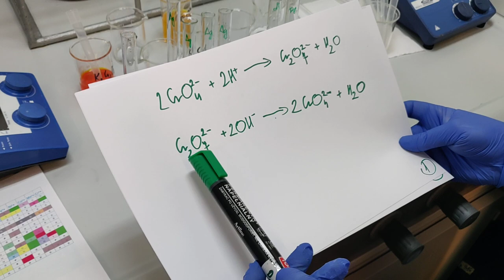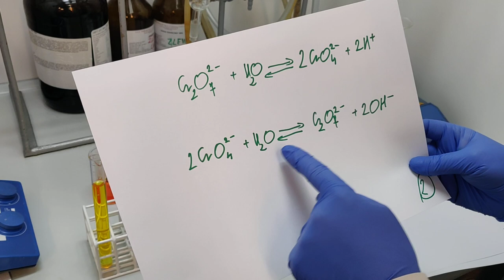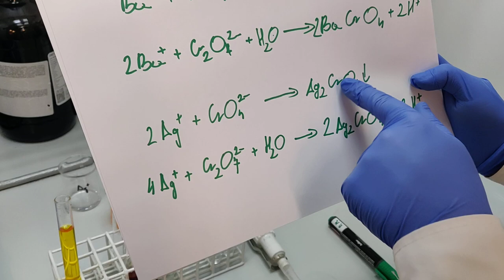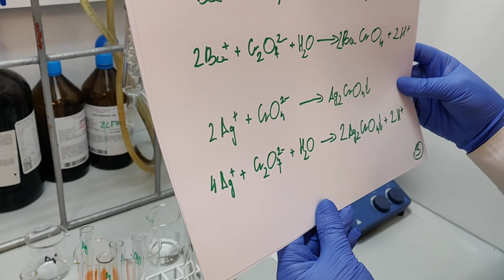Równowaga chromian-dichromian i jej konsekwencje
Jaki odczyn ma wodny roztwór dichromianu potasu i dlaczego? Jakie są skutki równowag ustalających się w roztworze dichromianu potasu? Dla uczniów najważniejsze są 4 pierwsze minuty, a dla zainteresowanych i osób zajmujących się edukacją chemiczną - także reszta filmu ;-) Przy okazji obalamy mit o rozpuszczalności wodorosoli  :)